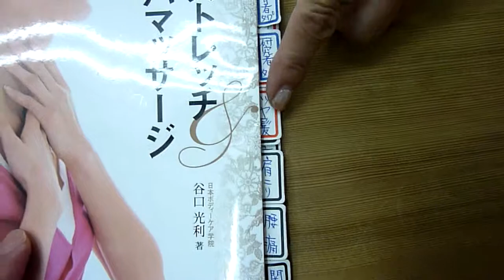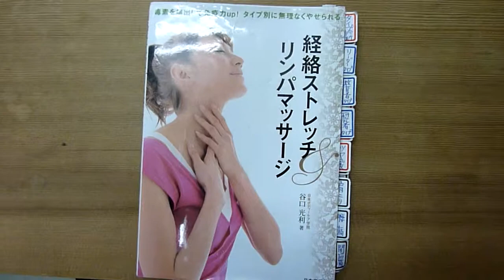「経絡ストレッチ＆リンパマッサージ」の使い方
私の最初の著書「経絡ストレッチ＆リンパマッサージ」（日本文芸社）は、簡単な質問に答えて、自分のタイプを知り、それにあった経絡にストレッチやマッサージでアプローチする方法をまとめてあるのですが、これを上手く使ってくれている奈良県で開業されている、日本ボディーケア学院生の篠原奈緒美さんの本を紹介させていただきます。◎「経絡ストレッチ＆リンパマッサージ」（日本文芸社）はこちらから⇒